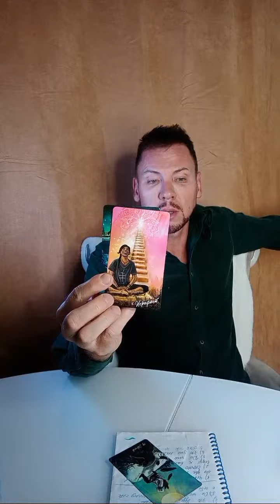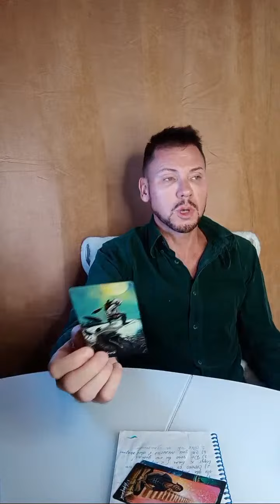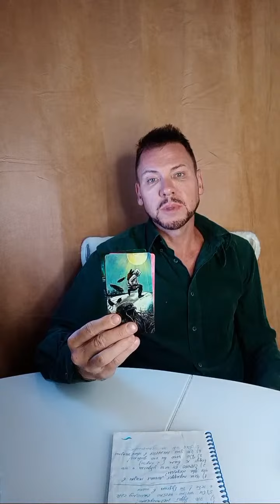Лучшие моменты трансляции "🤠КАК С НИМ ПОГОВОРИТЬ? 🍋" (29:36–34:35)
⬇️Русский⬇️
Если вам нужен личный расклад, вы можете связаться со мной :